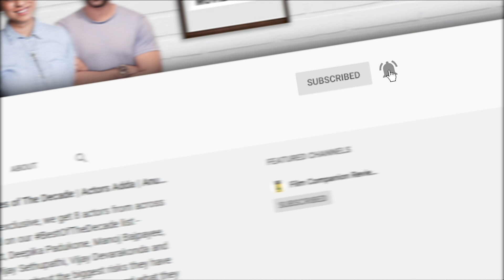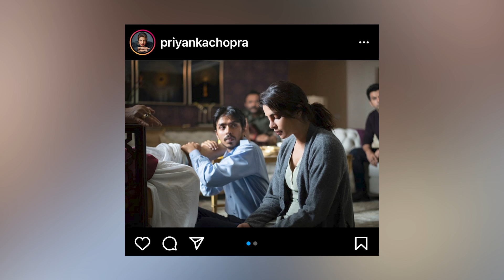Priyanka Chopra Jonas Interview with Anupama Chopra | Unfinished | Film Companion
I call it the 'in-between interviews' book - Priyanka Chopra Jonas chats with Anupama Chopra about her memoir Unfinished, building her career on supporting parts and the Hindi film she is very excited to do next.

Don’t miss this opportunity to learn from and interact with Rajkummar Rao on FC Front Row